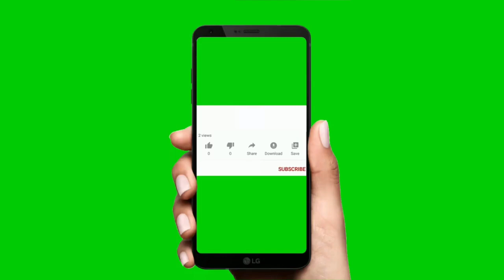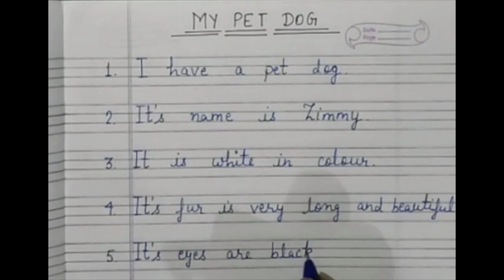My pet dog | 10-lines on my pet dog